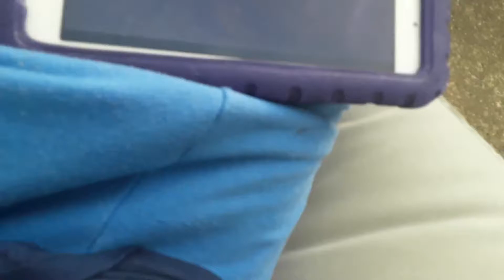4 March 2021(2)